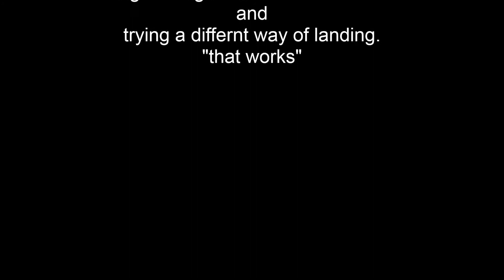Hang Gliding ATOS VR "Landing like Richard" at Sibson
I'd normally go to the uprights on final but thought I'd try a different approach.